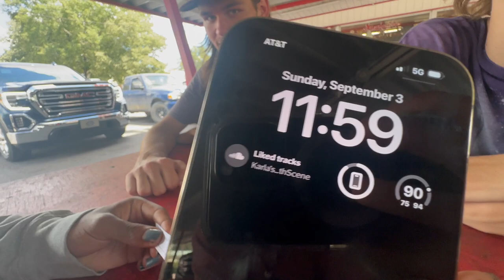VLOG #1 - TEAM 7 SKATE DAY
Team 7 and some of the homies go skate a couple of parks/spots in the surrounding areas. First video?!